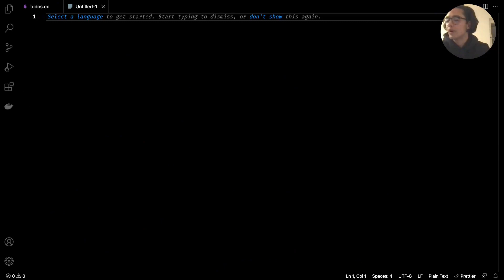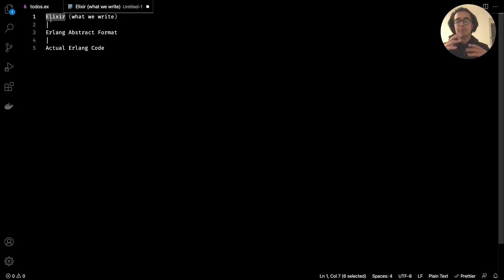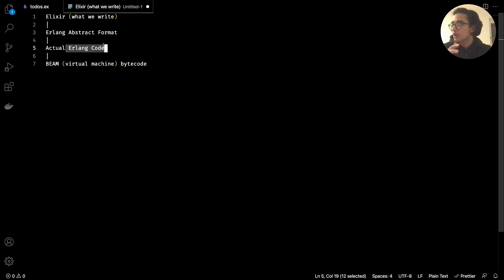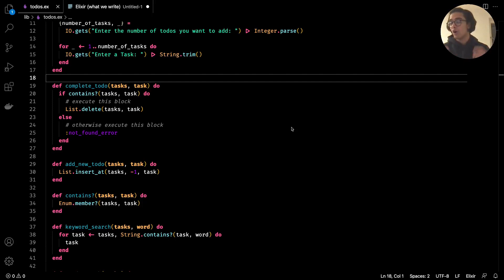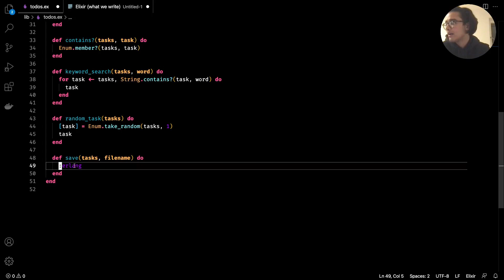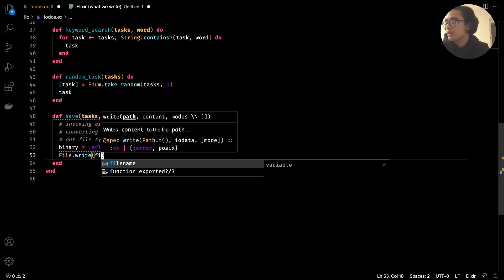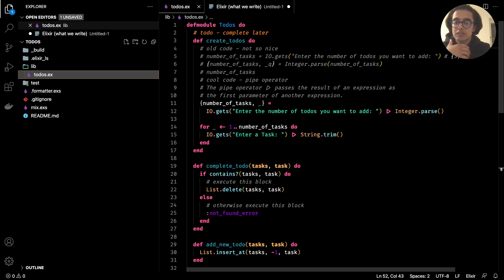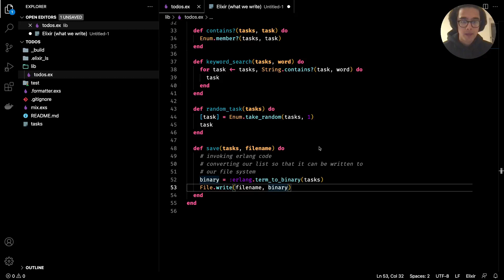Elixir Tutorial for Beginners 5 - Writing to File System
In this video we'll look at how we can write the file system in Elixir. Bit of a plot twist as we'll also be making use of another programming language (Erlang) 😉